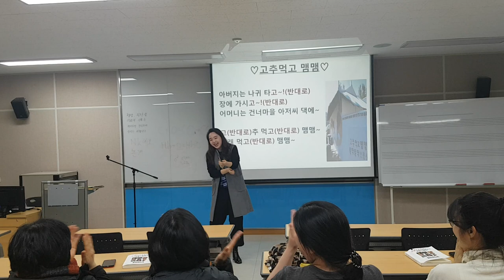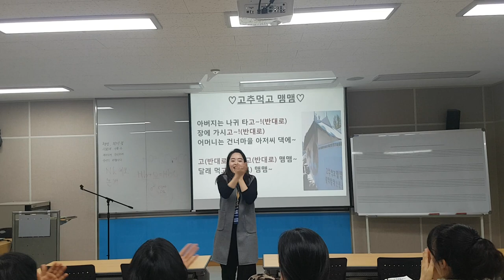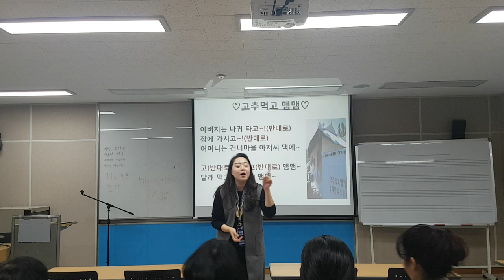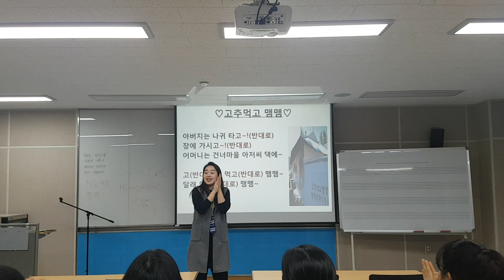치매예방 손유희-웃음치료,치매 재활,레크레이션,건강,다이어트,운동,행복,힐링,체조,인생,청주,대전,세종,천안,smile,recreation,music,dance,fun